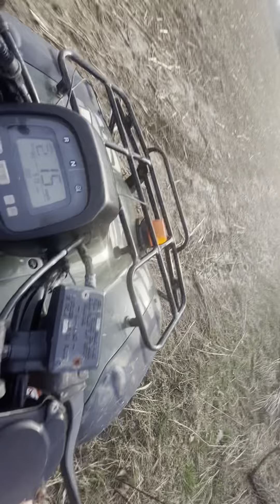Quad Riding at Springwater Ranch